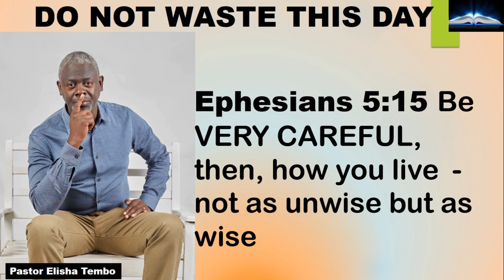DO NOT WASTE THIS DAY. Pastor. Elisha Tembo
DO NOT WASTE THIS DAY. Pastor Elisha Tembo@sticktoyourbibleblogwithpa4359
Ephesians 5:15